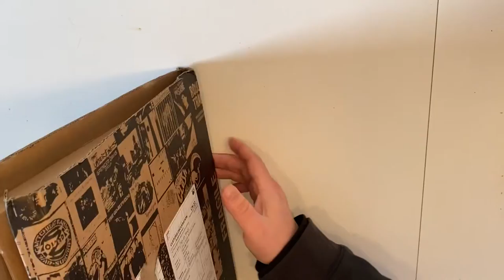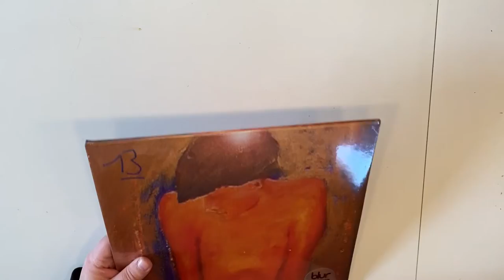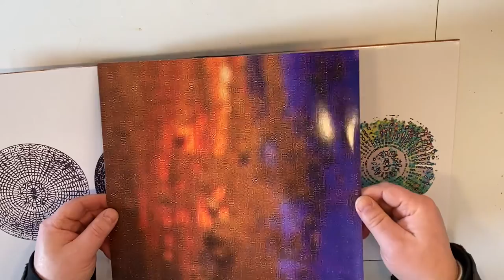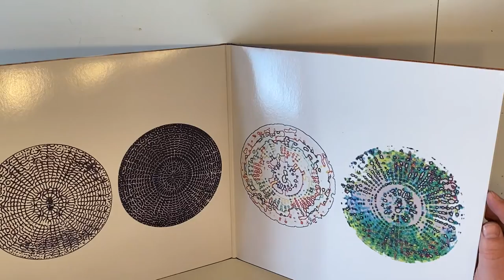Unboxing Blur • 13 Vinyl re-issue.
With this 2023 re-issue of Blurs wonderful album, 13, my Blur Vinyl studio album collection is complete!